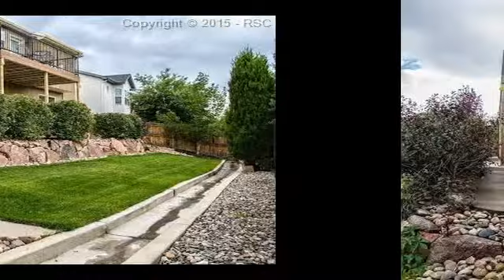303 Pyrite Terrace Colorado Springs CO 80905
303 Pyrite Terrace  Colorado Springs CO 80905

Don't miss this beautiful stucco walk out ranch home that is move in ready and pre-inspected! The main level offers lots of space, large living room that walks out to the refreshed Trex deck! The master bath has been completely renovated with gorgeous radiant heated floors, tile shower and tub and a custom made double vanity! The basement offers three bedrooms, a large rec room, full bath, and a wet bar rough in! The basement rec room has gorgeous shutter window coverings and is pre-wired for surround sound! Central Air!
The basement rec room walks out to the covered patio and gorgeous back yard! Beautiful lighting in the basement rec room! Three car tandem garage! Newer carpet! Two and a half inch trim baseboards in the entire house and crown molding in the basement!  Large laundry room on the main level! This home is close to Military bases, schools, parks and shopping! Don't miss out on seeing it today!